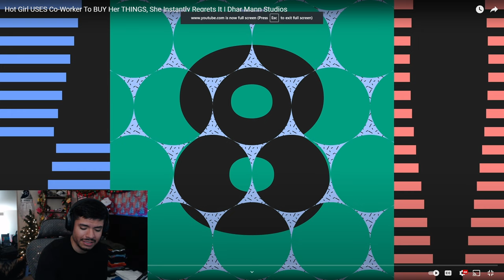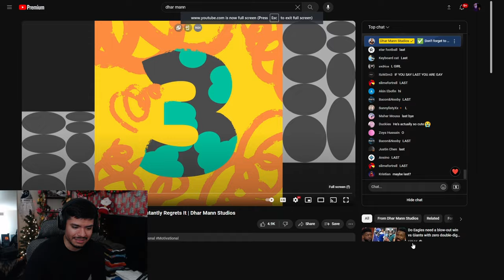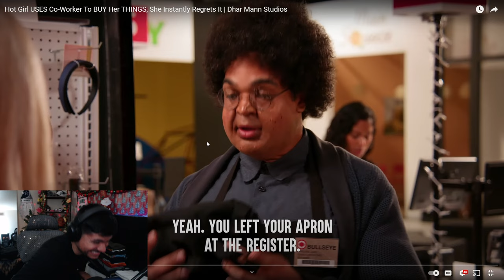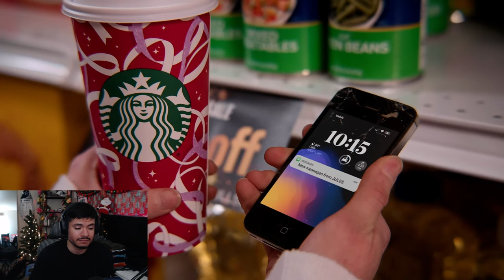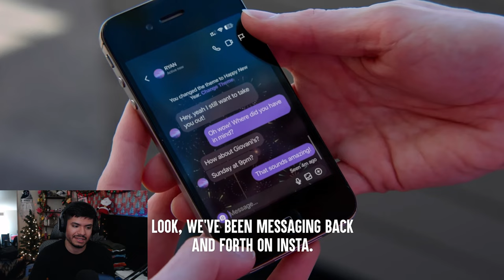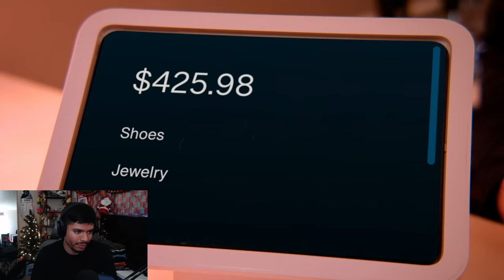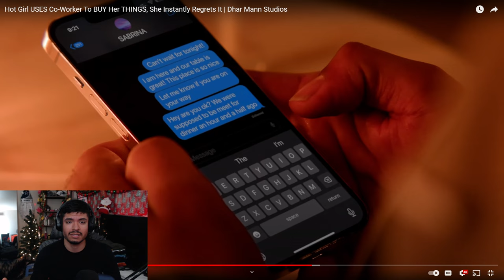He Had The Biggest Glow Up Ever! “Hot Girl USES Co-Worker To BUY Her THINGS” Dhar Mann Reaction